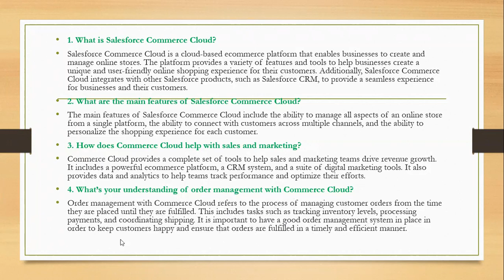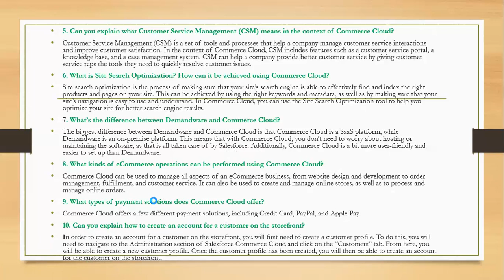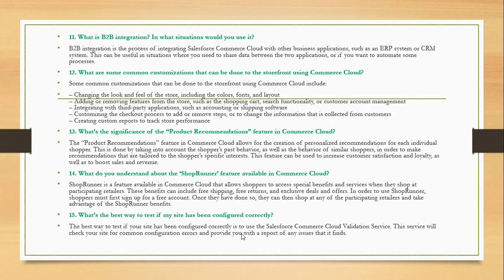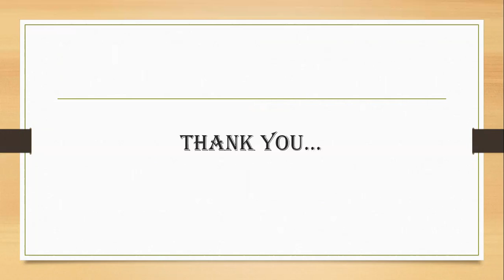Top Salesforce B2B Commerce Cloud Interview Questions | For Beginners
Salesforce Commerce Cloud is a cloud-based ecommerce platform. It helps businesses manage their online stores, including product catalogs, customer data, orders, and payments. As a Salesforce Commerce Cloud developer, you will be responsible for building and maintaining ecommerce websites. and some common Salesforce Commerce Cloud interview questions and how you should answer them.